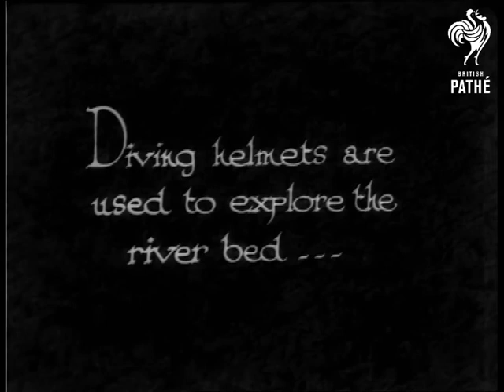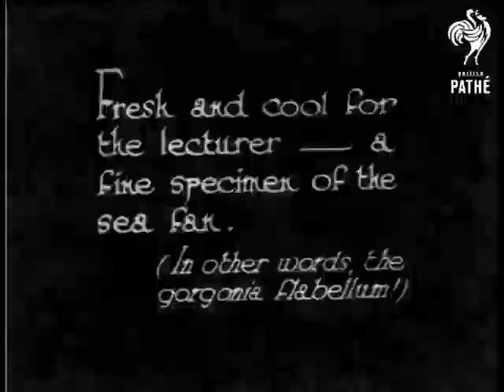Diving Into Things... (1932)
"Botany - on a boat!  Down in Florida, the Girls' Botany Class takes to the river...!"  M/S of pleasure boat passing the camera.  The boat is called "Eureka II"

"Diving helmets are used to explore the river bed..."  M/S of three young people - a girl and two boys - climbing over the side of the boat and having very heavy looking helmets placed onto their shoulders.  The girl comes to the surface and has her helmet removed.

"Fresh and cool for the lecturer - a fine specimen of the sea fan.  (In other words, the gorgonia flabellum!)"  The girl surfaces waving a large plant.  She hands it to someone on the boat.  M/S of a lecturer standing in front of a large number of pupils on the boat.  The diver brings in the plant and hands it to the lecturer.  She then plonks herself down on a chair.  She scratches her head.

 FILM ID:958.15